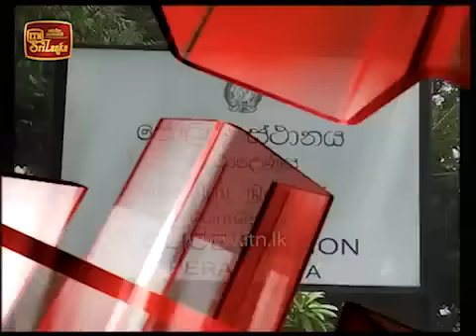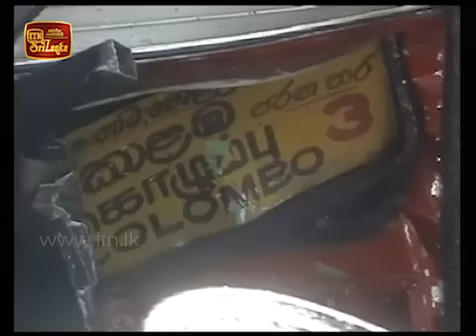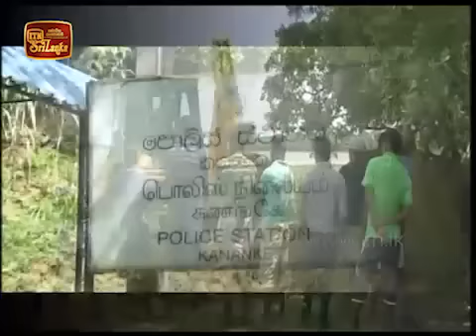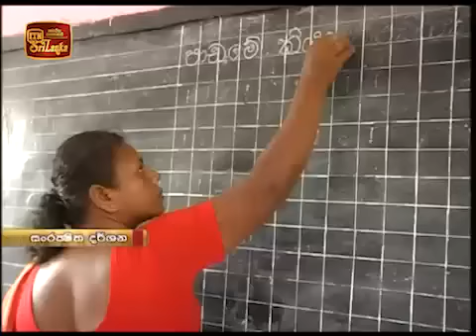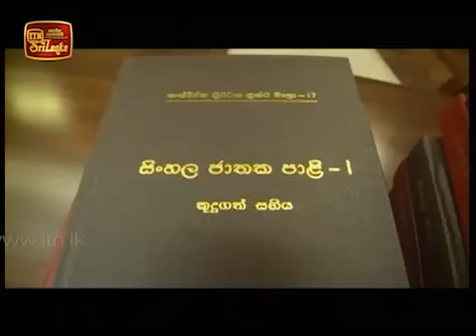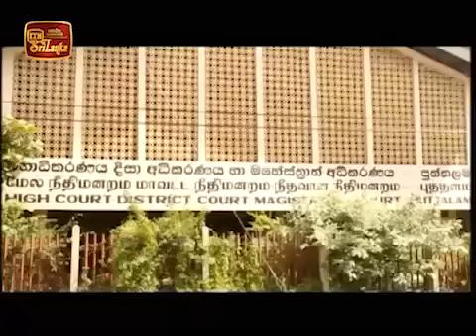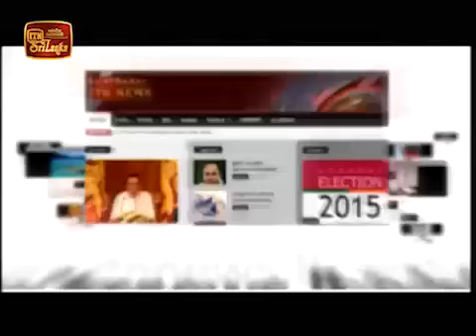ITN NEWS 22 07 2015 Life + News @ Night